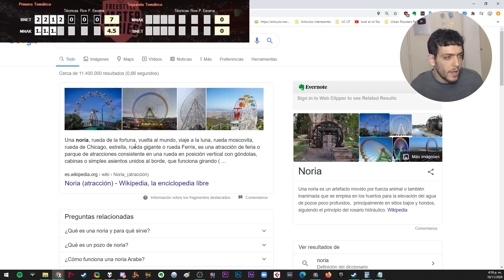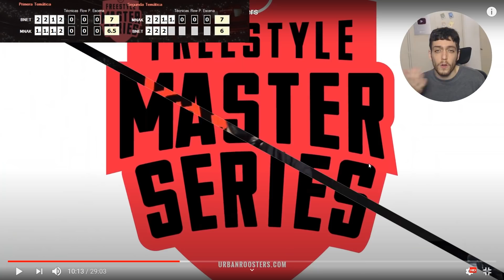¡BNET PUNTERO A PURO RAP! vs MNAK - FMS ESPAÑA 2020 J4